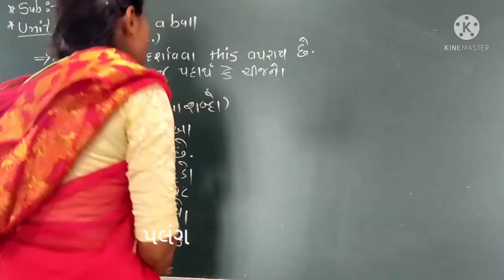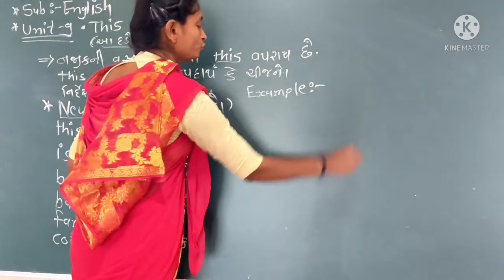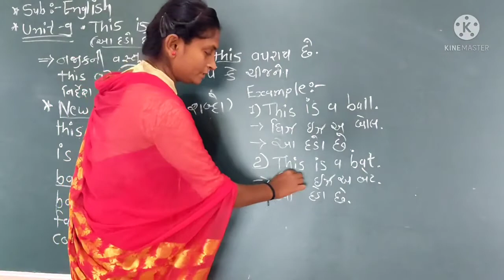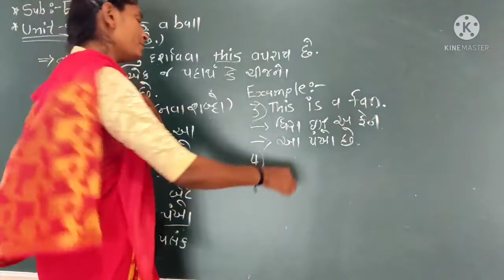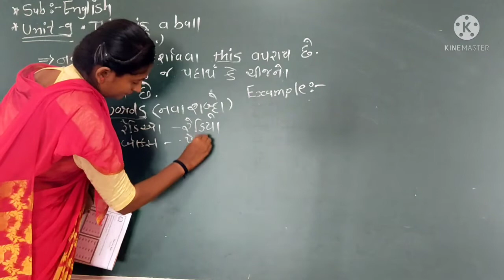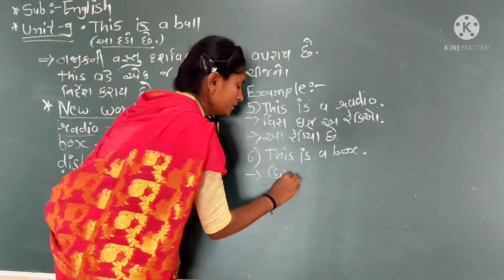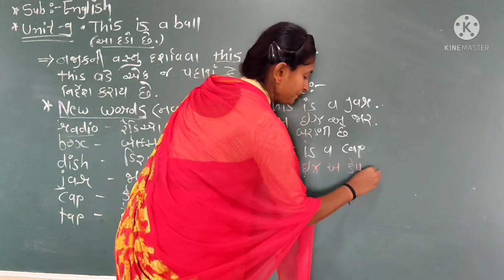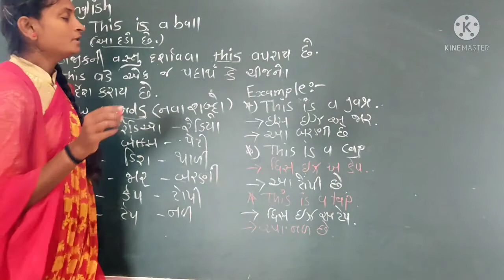Std :3/Sub:English /Unit : 9 This is a ball ( P.M.Bhaliya)